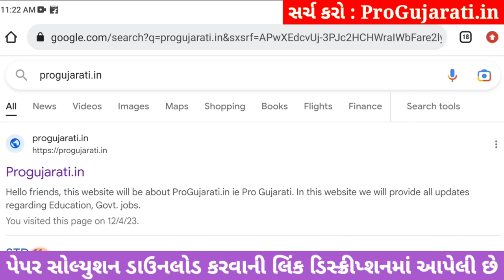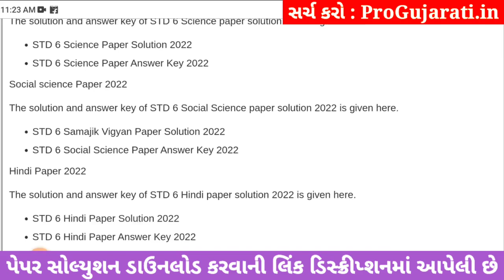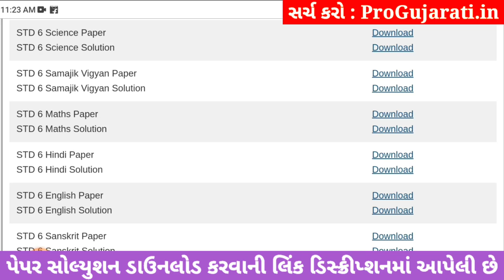std 6 s.s paper solution 2023 80 marks, std 6 samajik vigyan paper solution 2023 80 marks, std 6 s.s